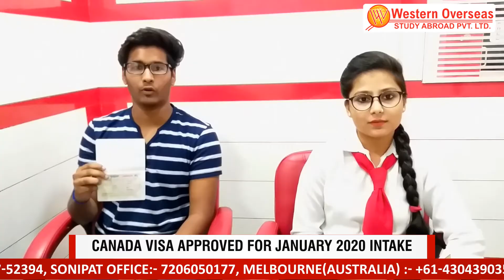Canada Student Visa Approved For Jan. 2020 Intake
Congratulations to Mr. Shubham for his Canada Visa with 6.5/6 Band

The student is going to Conestoga College for the course General arts & Science
Watch Student Visa Success Story.

Apply for Upcoming INTAKE: Discuss your profile
Visit WesternOverseas Nearest Branch: